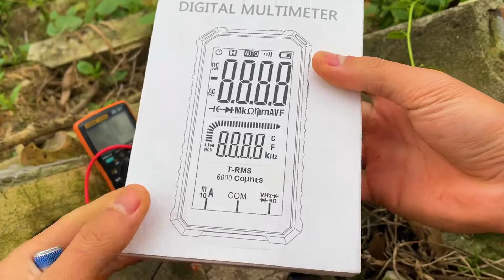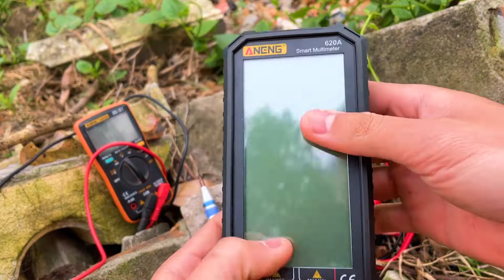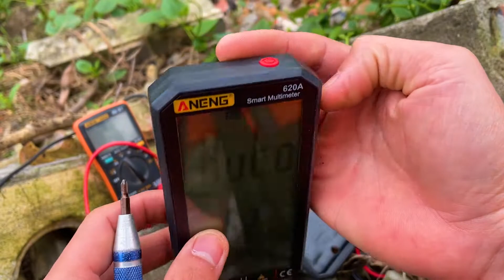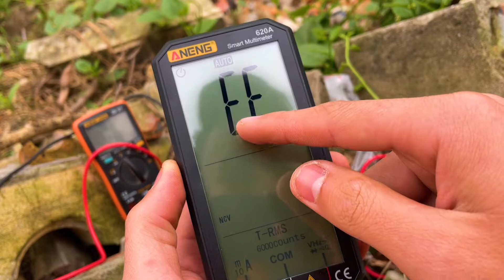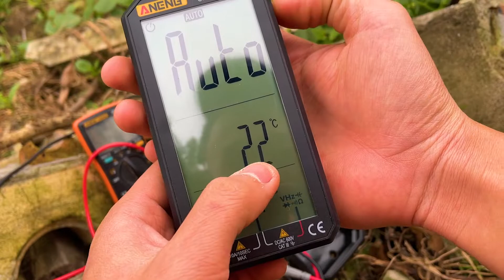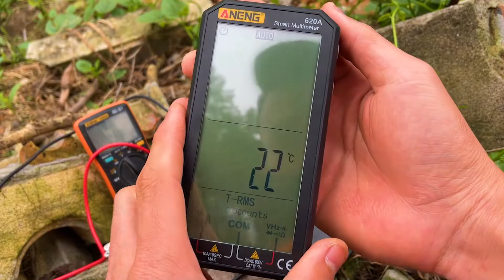[Quick Review] Aneng 620a Digital Smart Multimeter Review and Teardown!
Features:

Manual + Atuo test
6000 counts digital display
True RMS
AC DC Voltage Measurement
AC DC Current Measurement
Continuity measurement
Resistance measurement
Diode test
Capacitance measurement
Temperature measurement
Frequency measurement

Specifications:

● Select measurement function and range automatically.
● Overload protection throughout the range.
● Max. voltage between measurement terminal and ground: 600V DC or 600V AC
● Display: 4.7-inch LCD
● Max. display value: 6000 digit.
● Polarity indication: Automatic indication, and ‘ - ’indicates negative.
● Over range display: ‘0L’ or ‘-0L’.
● Sampling time: About 3 times/second.,bargraph 10 times/second
● Unit display: Function and electricity quantity unit display.
● Automatic shutdown time: 15 minutes
● Power supply: 1.5V AAA battery × 2( not included)
●  Battery under-voltage indication: LCD display symbol
● Temperature coefficient: Less than 0.1×accuracy/℃.